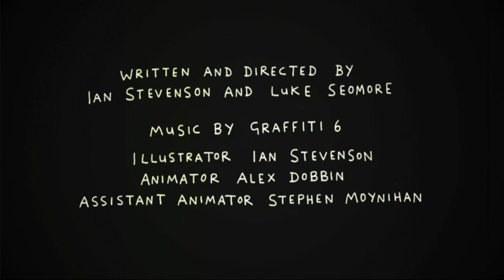Stare Into The Sun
Revealing the world of a strange small man, who spends his days away from the world. While divulging in strange pleasures he is suddenly thrown into a fantastical journey.

Written & Directed by Ian Stevenson & Luke Seomore.
Illustrator Ian Stevenson. Animator Alex Dobbin.